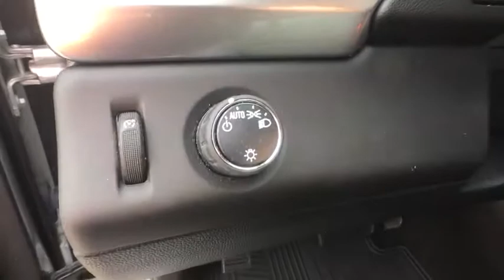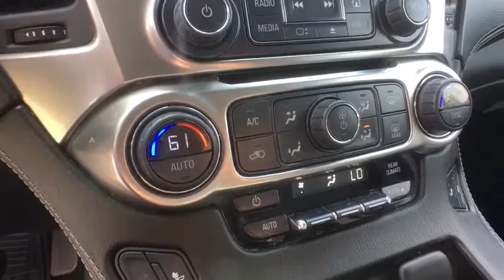2015 Chevrolet Tahoe Clinton, Fayetteville, Goldsboro, Raleigh, Elizabethtown, NC CP6961A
2015 Chevrolet Tahoe

SUSPENSION PACKAGE  PREMIUM SMOOTH RIDE  (STD),TRANSMISSION  6-SPEED AUTOMATIC  ELECTRONICALLY CONTROLLED  with overdrive and tow/haul mode (STD),SEATING  FRONT BUCKET WITH LEATHER-APPOINTED SEATING  heated seat cushions and seat backs  10-way power driver and passenger seat includes 6-way power cushions  driver seat 2-position memory  2-way power lumbar control and power recline (STD),JET BLACK  LEATHER-APPOINTED SEAT TRIM,2015 INTERIM PROCESSING CODE,PAINT SCHEME  SOLID APPLICATION,REAR AXLE  3.08 RATIO  (STD),WHEELS  20  X 9  (50.8 CM X 22.9 CM) POLISHED-ALUMINUM,TIRES  P275/55R20 ALL-SEASON  BLACKWALL,LT PREFERRED EQUIPMENT GROUP  Includes Standard Equipment,AUDIO SYSTEM  CHEVROLET MYLINK RADIO WITH NAVIGATION  AM/FM STEREO AND CD PLAYER  5 USB ports  1 SD card reader and an auxiliary jack,E85 FLEXFUEL CAPABLE,SILVER ICE METALLIC,ENGINE  5.3L ECOTEC3 V8 WITH ACTIVE FUEL MANAGEMENT  DIRECT INJECTION AND VARIABLE VALVE TIMING  includes aluminum block construction (355 hp [265 kW] @ 5600 rpm  383 lb-ft of torque [518 N-m] @ 4100 rpm) (STD),Suspension Package  Premium Smooth Ride (Not available with (NHT) Max Trailering Package.),Brakes  4-wheel antilock  4-wheel disc  VAC power,Rear Vision Camera,Tire Pressure Monitor System air pressure sensors in each tire with pressure display in Driver Information Center (does not apply to spare tire),Audio system feature  Bose premium 9-speaker system with subwoofer in center console